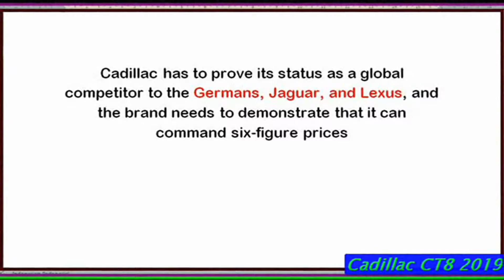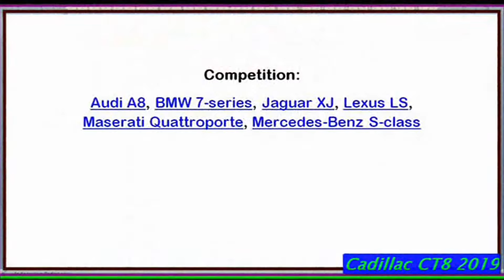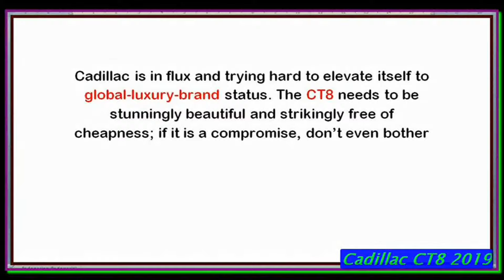Cadillac CT8 2019 | New 2019 Cadillac CT8 Review - Entering the class of luxury limos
Cadillac CT8 2019 | New 2019 Cadillac CT8 - Entering the class of luxury limos
Best Seller Tire and Wheel for Car
Best Seller Car audio
Best Seller Car GPS Navigation
Best Seller Automotive Parts & Accessories

REVIEW :
What it is: The new CADILLAC flagship sedan, must be the format of the vehicle that takes the top Caddy. Even bigger than the CT6, the CT8 will take the establishment into the luxury-limousine class and will be the head of technology and model for the brand.

Why it matters: Cadillac must prove its status as a global competitor of the Germans, Jaguar and Lexus, and the brand must prove that it can order six-digit prices. Having an elegant and technologically advanced car in the S-Class league could just do the trick.

Platform: Like the CT6, the CT8 is built on the Omega platform, designed for rear and four-wheel drive applications. Thanks to an intelligent blend of aluminum and high strength steels, it must undercut the competition for several hundred pounds.

Powertrain: Look for a double-turbo V-6 and a new Twin-turbo 4.2-litre V-8 with about 500 hp. A plug-in hybrid is also likely to be offered.

Competition: Audi A8, BMW 7-Series, Jaguar XJ, Lexus LS, Maserati Quattroporte, Mercedes-Benz S-Class.

What could go wrong: Cadillac is in the stream and trying to rise to the worldwide-luxury-Brand. The CT8 must be incredibly beautiful and surprisingly free of cheap; If it's a commitment, don't bother.

Arrival and estimated Price: End of 2018 or 2019, with a price of more than $90, 000.

cadillac ct8 2019